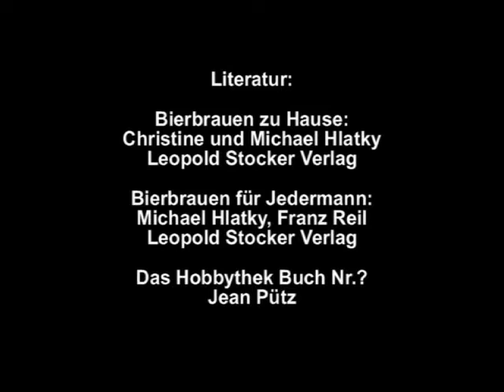Bierbrauen Teil 3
Bierbrauanleitung Teil 3/3